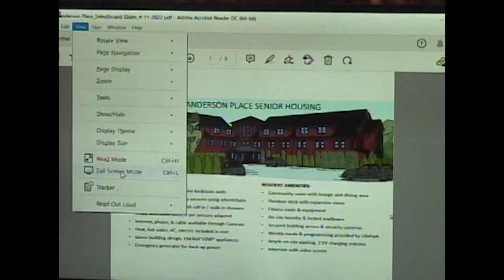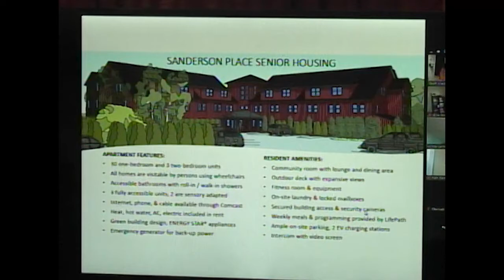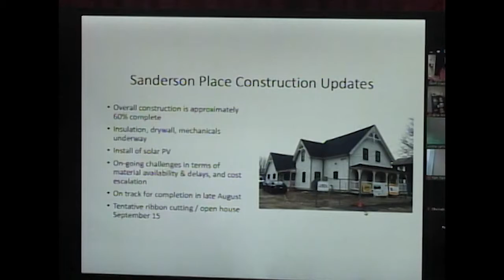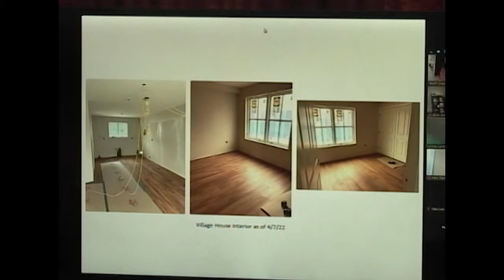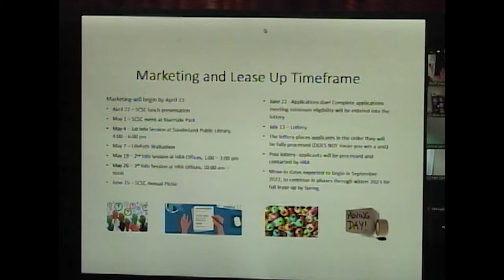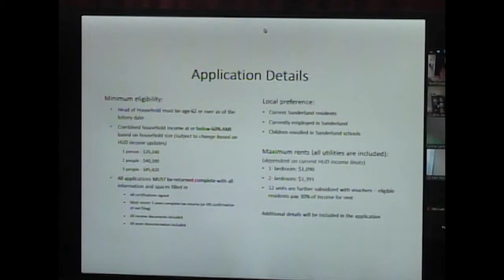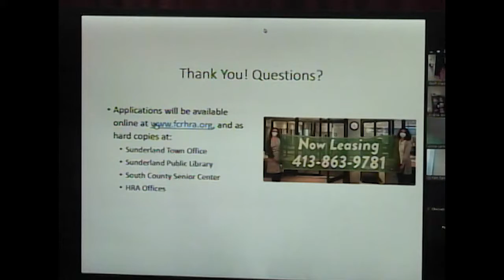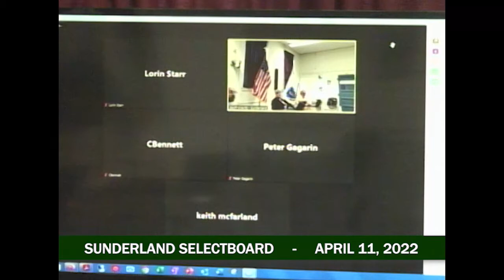Sunderland Selectboard - April 11, 2022